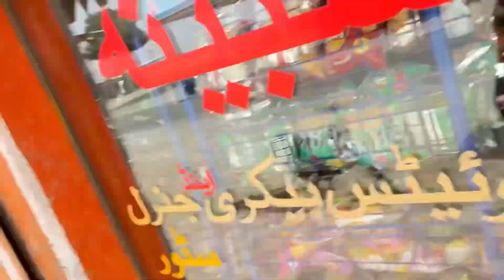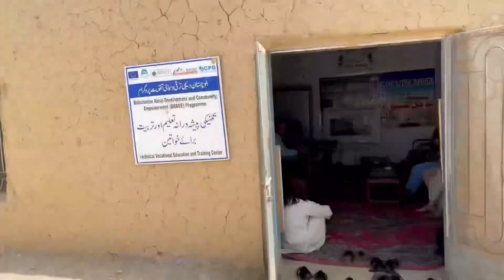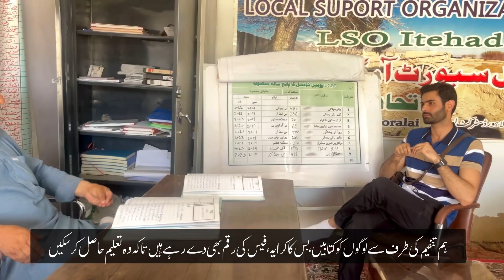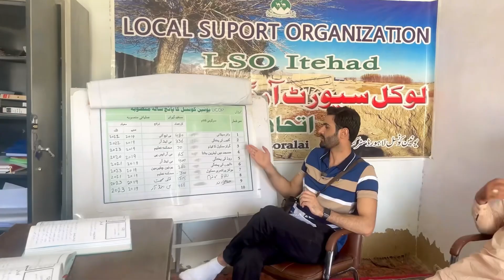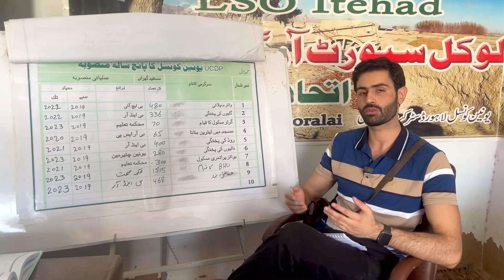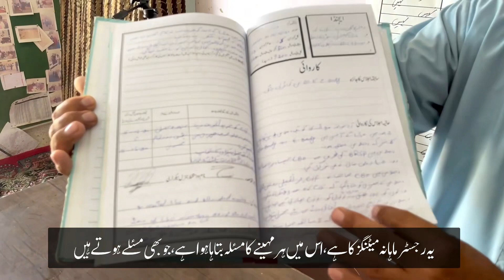Ghareebo ki madad 😇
benefits of community led development under Balochistan Rural Development and Community Empowerment (BRACE) Programme of RSPN, implemented through NRSP and BRSP with the generous financial assistance from European Union.
Program.
Across six years, 300,000 poor rural households in 237 union councils have been organised into a network of people’s own institutions and these institutions of the poor are leading the development process through different initiatives such as loans, Income Generating Grants, Community Physical Infrastructure, Adult Literacy and many others.
Stay with me throughout my journey and find out what power of people looks like

I am deleting my YouTube account because youtube is not suggesting my content to audiences.